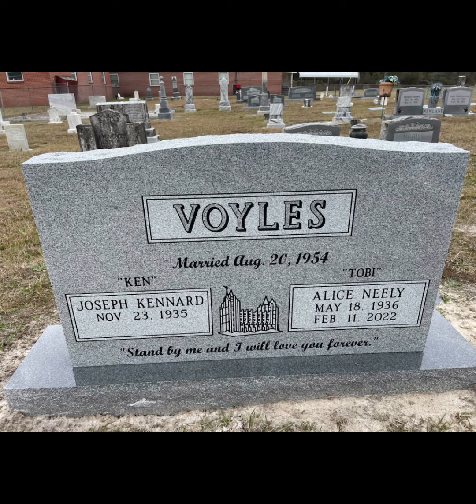Tribute to Mom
Tobi Voyles, we love and miss you today and always.